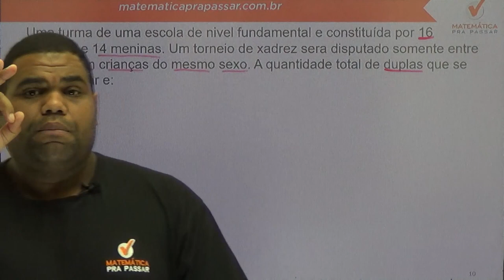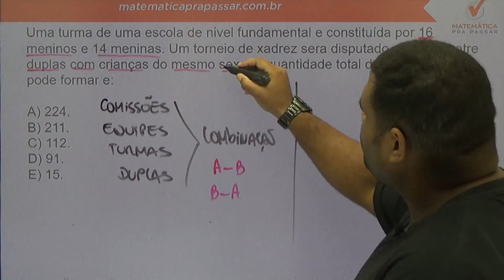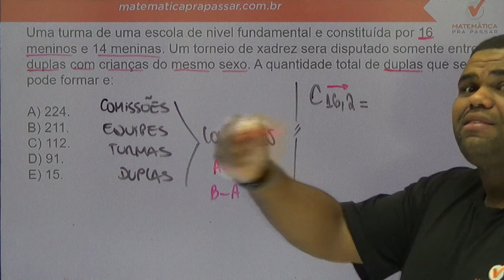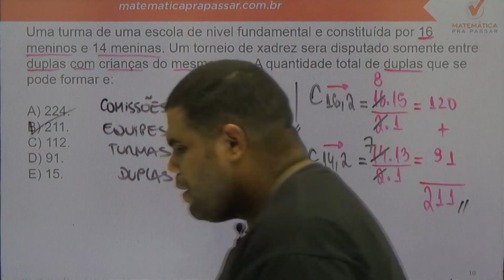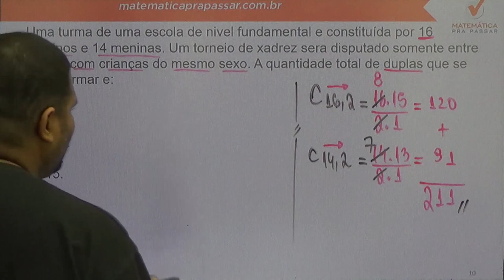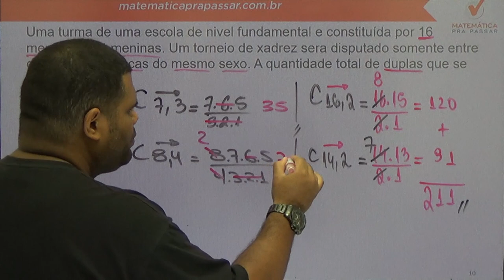Raciocínio Lógico para a Polícia Civil - RS - Dica de Análise Combinatória - Banca Fundatec.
Uma turma de uma escola de nivel fundamental e constituída por 16 meninos e 14 meninas. Um torneio de xadrez sera disputado somente entre duplas com crianças do mesmo sexo. A quantidade total de duplas que se pode formar e:

A) 224.
B) 211.
C) 112.
D) 91.
E) 15.